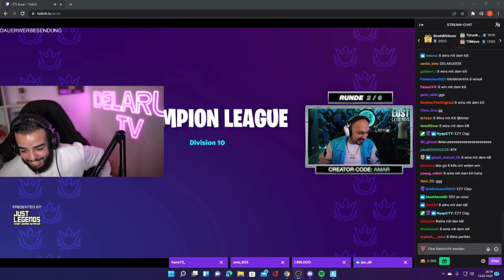LOST LEGENDS CUP VON AMAR... 12000 EURO !! DAS " LE " DUO MIT ABUGOKU9999🤣🤯TWITCH DELARUETV